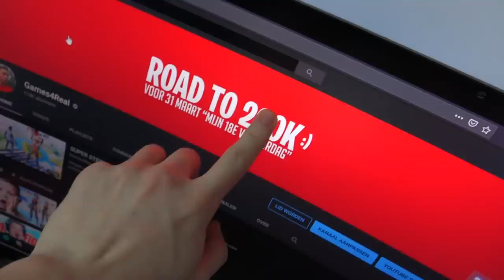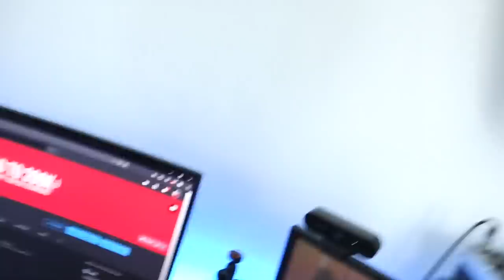Dit was ECHT een HEEL dom idee!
Ik hoop dat je de video leuk vond, zo ja? vergeet dan niet zeker een 👍

(Niks is verplicht, vraag eerst toestemming aan je ouders als je onder de 18 bent)